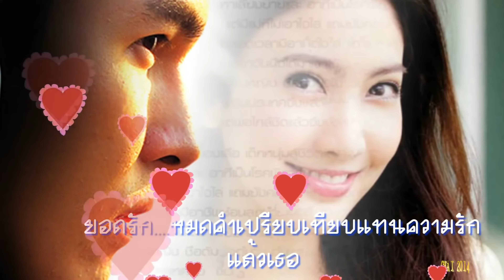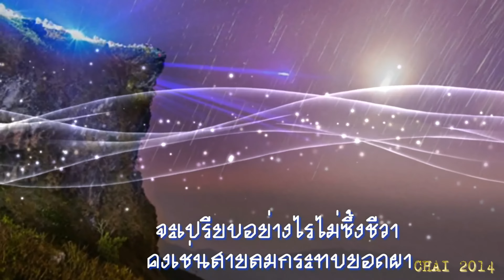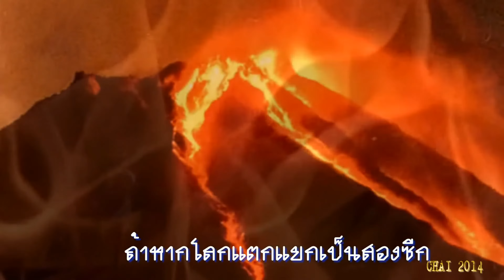ที่สุดของวิญญาณ สุเทพ วงศ์กำแหง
เพลง  ที่สุดของวิญญาณ  ขับร้องโดย คุณสุเทพ วงศ์กำแหง
ยอดรัก. หมดคำเปรียบเทียบแทนคำรักแล้วเธอ
เพ้อไปจนเก้อ ไม่เคยเห็นเธอสนใจ
จะเปรียบกับดินหรือน้ำลมไฟ จะเปรียบคำกวีไพเราะแค่ไหน
เธอฟังแล้วผ่านหูไปเฉยชา
ยอดรัก. กลั่นจนทั่วจากตัวจนถึงวิญญาณ
เพ้อไปจนพร่านไม่เคยหวานให้ศัตรา
จะเปรียบอย่างไรไม่ซึ่งชีวา คือเช่นสายลมกระทบยอดผา
คำราวญฉันหมดราคาจริงๆ
                 เคยเปรียบเทียบรัก เช่นปลารักน้ำ
เคยเปรียบดังถ้ำว่ารักเสือสิงห์ ฉันรักเธอ รักด้วยใจจริง
รักเธออย่างยิ่งไม่มีไหนอีก
ยอดรัก. สุดจะเปรียบเทียบแทนความรักฉันใด
คิดจนเป็นไข้ทำให้หัวใจแทบฉีก ฟังหน่อย คำหน่อยจากใจระริก
ถ้าหากโลกแตกแยกแเป็นสองซีก ฉันขอตายซีกที่มีเธอ